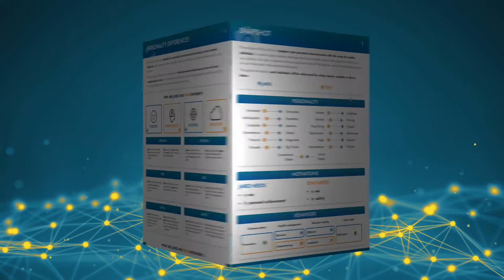Meet Medix at SCRS Global Site Summit 2019!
Medix is proud to be a SCRS Global Site Solutions Summit Premier Sponsor. Visit our team at Booth 514 to start building your sustainable research program!